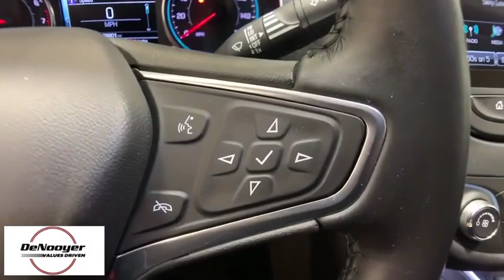2017 Chevrolet Malibu Colonie, Albany, Saratoga Springs, Clifton Park, Schenectady, NY P11885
Cajun Red Tintcoat Used 2017 Chevrolet Malibu available in Colonie, New York at DeNooyer Chevrolet. Servicing the Albany, Saratoga Springs, Clifton Park, Schenectady, NY area.

DeNooyer Chevrolet
127 Wolf Road

CARFAX One-Owner. Clean CARFAX. Red 2017 Chevrolet Malibu LT 1LT FWD 6-Speed Automatic 1.5L DOHCbrbrRecent Arrival! Odometer is 2381 miles below market average! 27/36 City/Highway MPGbrbrAwards:br  * 2017 IIHS Top Safety Pick with optional front crash prevention   * 2017 KBB.com 10 Most Comfortable Cars Under $30,000   * 2017 KBB.com Best Family Sedans   * 2017 KBB.com 10 Best Sedans Under $25,000   * 2017 KBB.com 10 Most Awarded BrandsbrbrbrReviews:br  * Spacious interior with tall-person-friendly front seats; sporty handling around turns; hybrid version is respectably quick to accelerate; strong brakes; responsive and intuitive 8-inch touchscreen interface with sharp graphics. Source: Edmunds